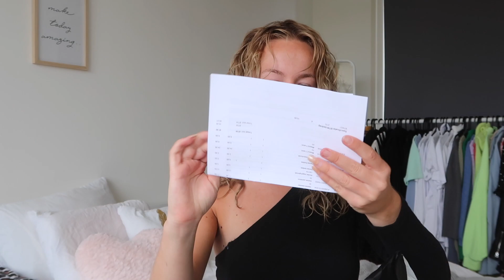Ik kocht voor €90 KLEDING bij ZEEMAN | ThingsJuliaLoves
In deze video bestelde ik voor bijna €100 KLEDING bij de ZEEMAN. Benieuwd wat ik allemaal heb gekocht? Kijk dan snel de try-on Shoplog.

 *Dit is niet gesponsord, ik heb alles zelf betaald.

Postadres :

Social1nfluencers
1019 DW Amsterdam